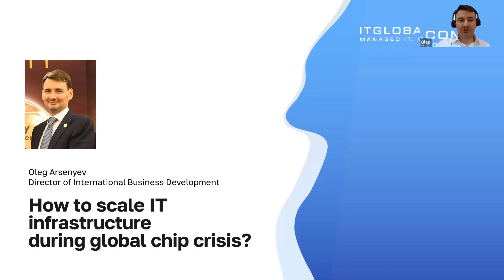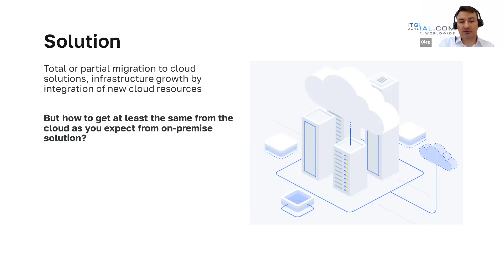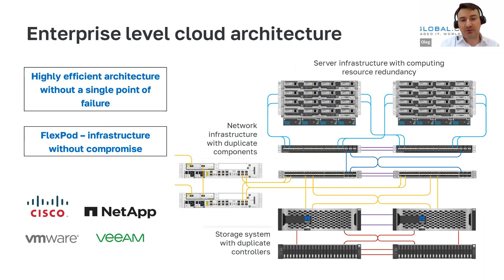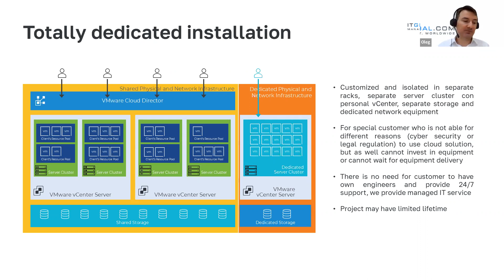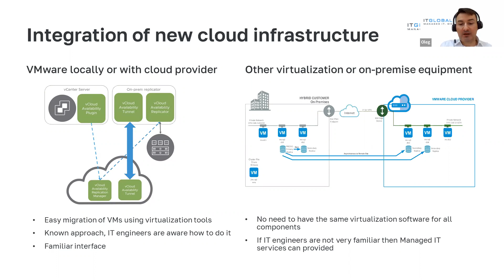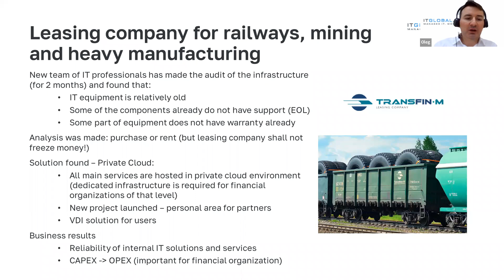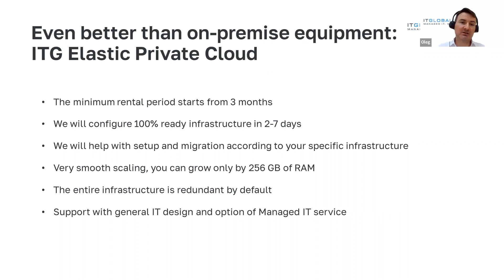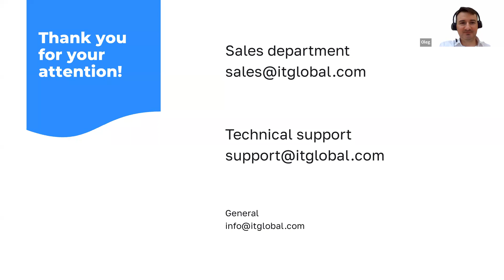How to develop and scale IT Infrastructure during the Chip Crisis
Webinar program:

How to develop and scale IT infrastructure during global chip crises?
When Private Cloud with ITGLOBAL.COM is the key:

-How to launch new services quickly when hardware delivery time is very long?
-How to choose between a public cloud and private cloud environments?
-How to get the same technical advantages for your infrastructure as with on-premise appliances with less risks and more flexibility?

Welcome to the webinar:
CEO, CFO, CTO, CIO, CISO, CMO, COO, Product Owner, IT Project manager, IT team lead, Chief System Administrator and others specialists

Speaker:
Oleg Arsenyev, International Business Development Director

Please register and be prepared to learn about Private Cloud Success Stories with ITGLOBAL.COM

Timecode:
00:00 Introduction
01:10 About ITGLOBAL.COM
02:30 Our Data Centers
03:15 Crisis in IT market
06:00 Solution is cloud services
11:55 Enterprise level cloud architecture
14:00 Public Cloud or Classical IaaS
16:50 Private Cloud with management by WMware Cloud Director
18:14 Private Cloud with dedicated WMware vCenter Server
18:50 Private Cloud with dedicated storage
20:15 Dedicated installation
27:30 Success Story - Delivery Service
31:33 Success Story - Leasing Company
33:57 Success Story - Delivery Service
37:25 Elastic Private Cloud by ITGLOBAL.COM
41:10 Q&A Session